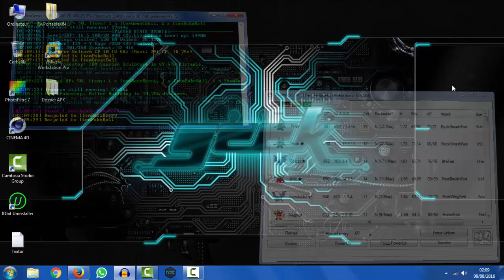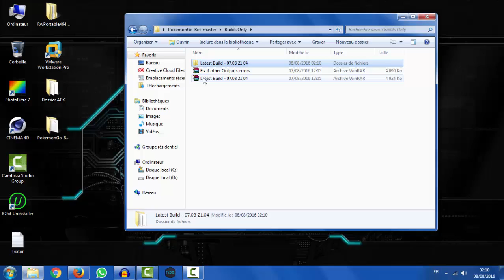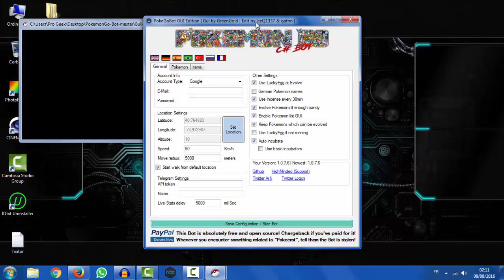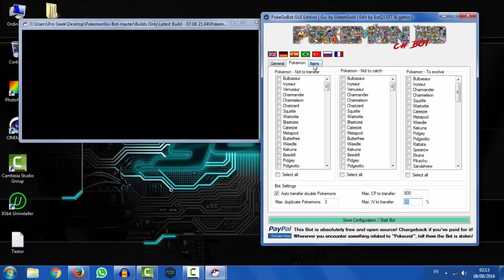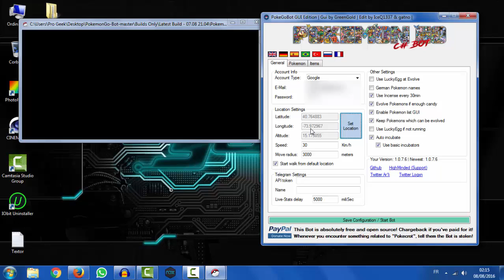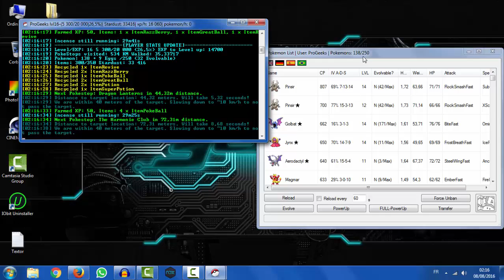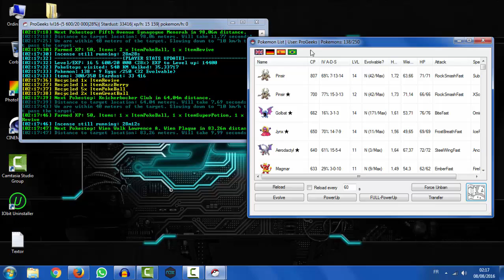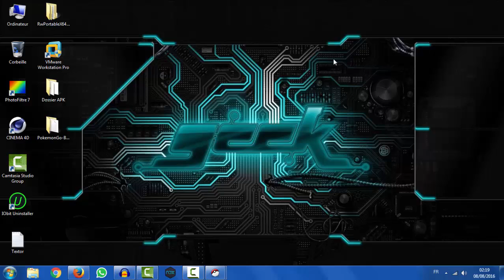POKEMON GO BOT - NOUVEAU API 100% OPERATIONNEL - POUR FARMER AUTOMATIQUEMENT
ATTENTION N UTILISER PLUS LE BOT NIANTIC PEUX VOUS BANIR C EST OFFICIEL. MAJ 17/08/2016

POKEMON GO BOT - NOUVEAU API 100% OPERATIONNEL - POUR FARMER AUTOMATIQUEMENT 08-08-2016

Bonjours;

Encore merci a toutes et a tout ceux qui se sont abonner a ma chaine, j’espère que je serais a la hauteur de vos espérance et que le contenu va vous être très utiles.

suite a plusieurs question concernant le bot je met la dernière version opérationnel qui vous permet de farmer sur le jeu pokemon go, pour cela pas besoin de nox app player ou bluestacks, il suffis de lancer PokemonGo.RocketAPI.Console et voila vous êtes dessus et vous pouvez le paramétrer comme indiquer sur la vidéo et pouvoir farmer tranquillement.

Encore merci pour votre suivie si vous avez des questions je serais la a votre écoute ;)